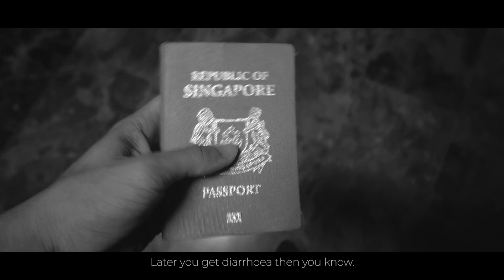The World Isn't as Dangerous as It Seems | The Travel Intern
Travelling can be daunting. Especially when you’re venturing to places you’ve never been to before.

Despite what people say, the world isn’t as dangerous as it seems. When you travel, you open yourself up to more experiences. We’ve encountered the kindness of strangers, new perspectives of the world and even realised that sometimes, we have more in common with the locals than we thought! The list is endless.

We urge you to see the world for yourself. You’d only regret what you didn’t do, not what you did do!

You’d soon realize that the world really isn’t as dangerous as it seems.

We have come up with a series, Dare to Travel, that features travellers who have a story to tell. Check our Dare to Travel series out in our channel!